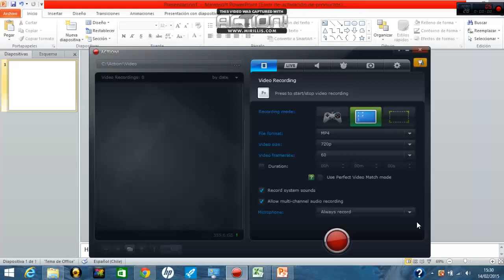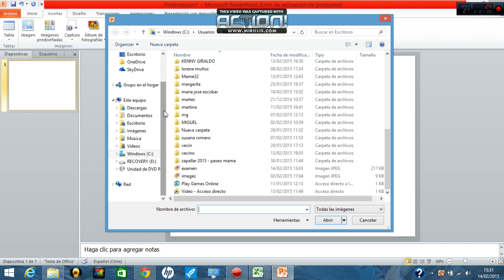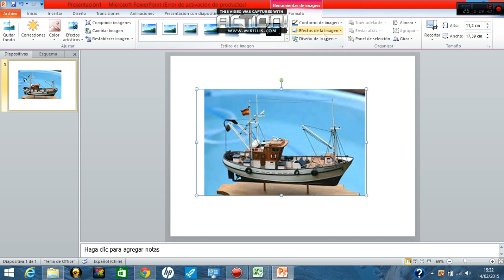como insertar una imagen en power point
En el siguiente video te enseñaré como insertar una imagen paso a paso en power point 2010